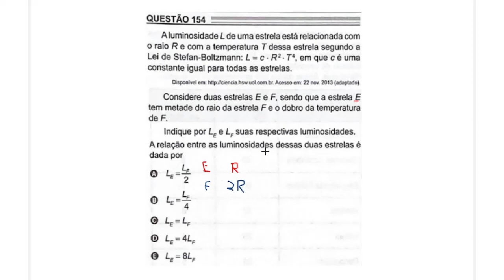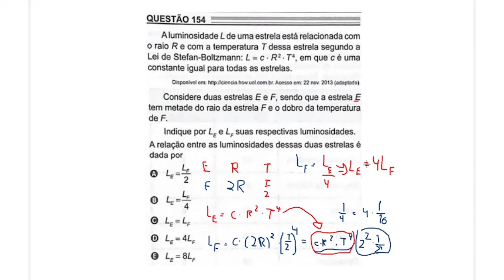ENEM 2022 MATEMÁTICA RESOLUÇÃO COMENTADA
Resolução comentada de questão de Matemática do ENEM 2022, correspondente ao caderno do 2º dia (Segundo Dia) de MATEMÁTICA E SUAS TECNOLOGIAS, sendo:

Questão 159 da Prova Amarela do ENEM 2022;
Questão 174 da Prova Cinza do ENEM 2022;
Questão 162 da Prova Rosa do ENEM 2022;
Questão 144 da Prova Azul do ENEM 2022;

Cada número que identifica uma agência bancária tem quatro dígitos: N1, N2, N3, N4 mais um dígito verificador N5.

Todos esses dígitos são números naturais pertencentes ao conjunto {0,1,2,3,4,5,6,7,8,9}. Para determinação de N5, primeiramente multiplica-sse ordenadamente os quatro primeiros dígitos do número da agência por 5,4,3 e 2,  respectivamente, somam-se os resultados

a) 0,125
b) 0,200
c) 4,800
d) 6,000
e) 12,000

Assunto: Equação de 1º Grau - Função de 1º Grau

Este vídeo corresponde à solução do ENEM 2022 -  Exame Nacional do Ensino Médio, com 4 modelos de provas, e faz parte do gabarito comentado da prova, correpondente ao segundo dia de provas, sendo uma questão sobre equação e função de primeiro grau, correspondendo a exercícios de preparação para o ENEM 2022.